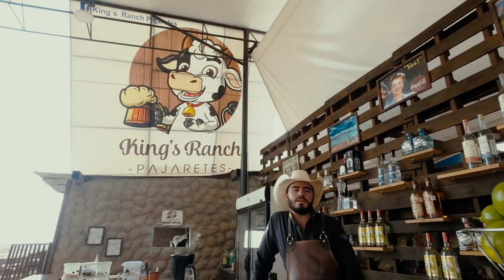El mejor lugar para disfrutar un pajarete en Arandas Jalisco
Frankie Lopez productions
Arandas jalisco